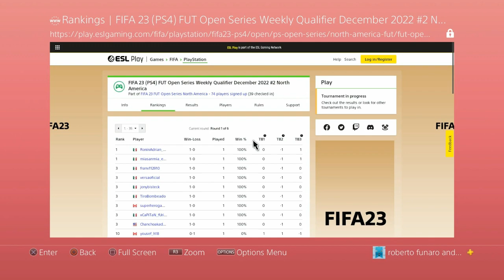Rivals battles season 3